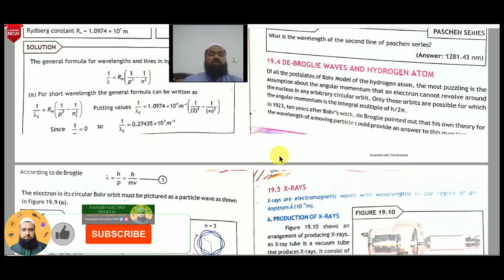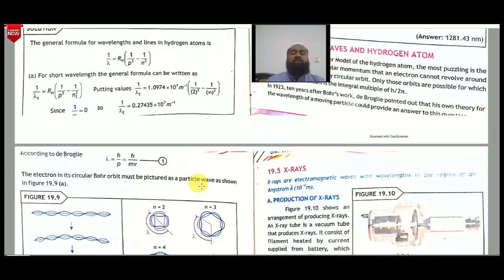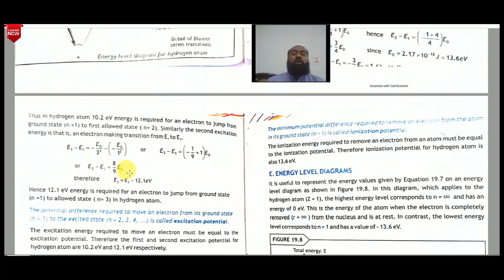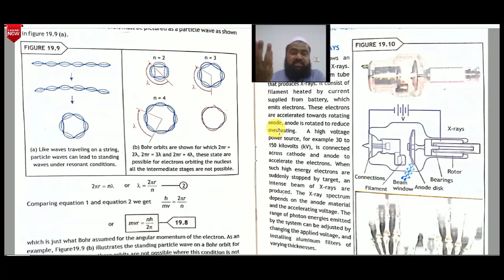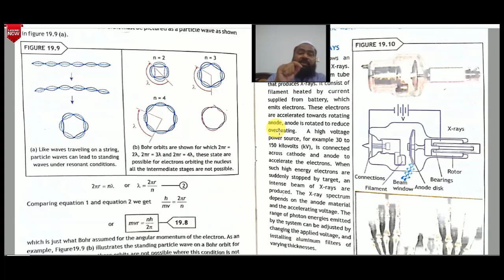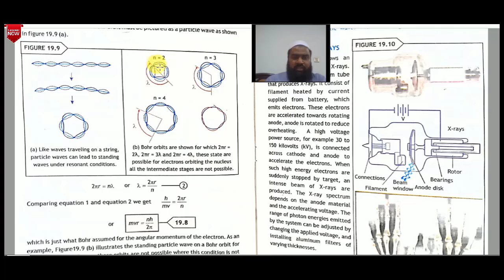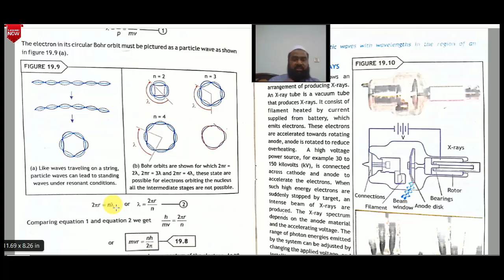De Broglie Waves and Hydrogen Atom | CH#19 | Atomic Spectra | Class 12 Physics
In this video I will explain the topic De Broglie Waves and Hydrogen Atom of Chapter 19 (Atomic Spectra) of class 12th physics subject (in Pashto language) in detail.

Wave-like and particle-like nature of light/radiation.
Wave nature of particles.
Wave nature of electron.
De Broglie wavelength.
Matter waves.
De Broglie waves.

                                Naveed Electro Official
                                   ______Follow Me______